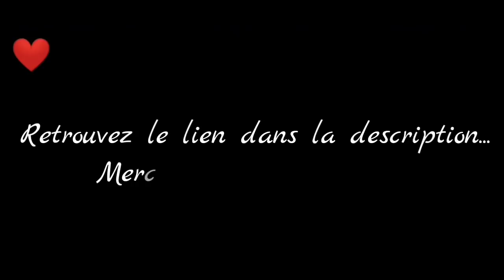Sebastian Jones (S2) - Chapitre 1 - Partie 3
Vidéo de captures du jeu Is It Love ? Sebastian

Après quelques propositions d'abonné(e)s, et la triste perspective de devoir stopper mon activité sur la chaîne faute de finacement, j'ai décidé la création d'une cagnotte participative...en voici le lien :